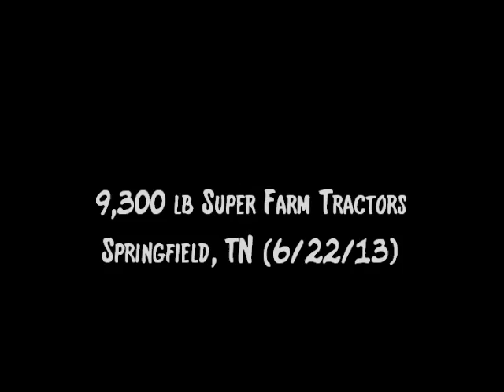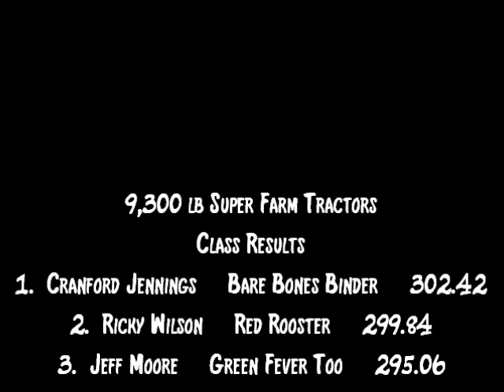NTPA 2013: Super Farm Tractors | Springfield, TN | Let's Go Pulling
Event sanctioned by the Mid-South Pullers Association, a member state of the National Tractor Pullers Association (NTPA).

1. Cranford Jennings -- Bare Bones Binder -- 302.42
2. Ricky Wilson -- Red Rooster -- 299.84
3. Jeff Moore -- Green Fever Too -- 295.06
4. Burnace Vandergriff -- Green Fever -- 294.56
5. Mary Ann Kerr -- Spendin' Daddy's Money -- 281.54